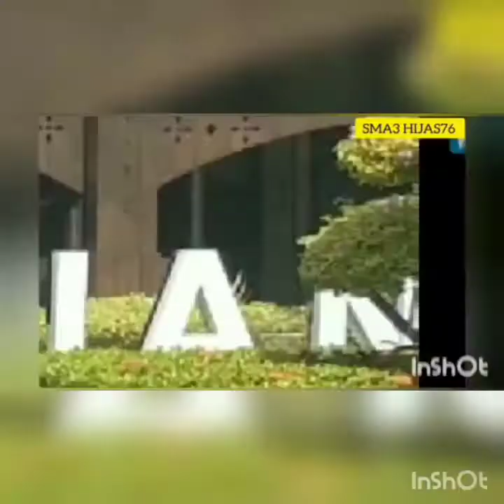Acara pertemuan dengan Bp Walikota Pontianak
Kantor Walikota Pontianak
12 Januari 2021